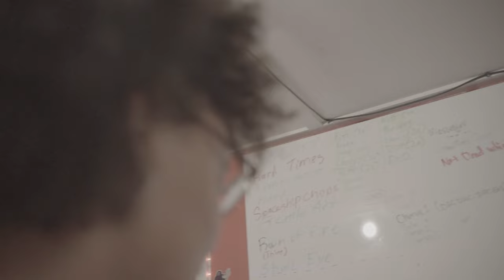Underbelly - Gold Star (full film)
UNDERBELLY

GOLD STAR SHORT FILM

Directed by Nuha Hussein

went around with underbelly for a few weeks, understanding their value as a band with a school owned sony camera and came up with this!!! the amazing  simone richie and esther are some of the most talented people i have ever met, and the scene in grand rapids defiantly deserves people like them! - nuha

SUPPORT YOUR LOCAL QUEER BAND!!!